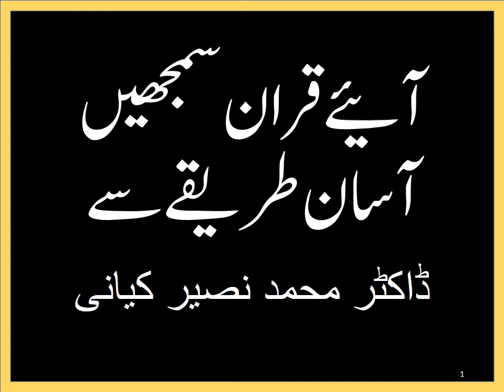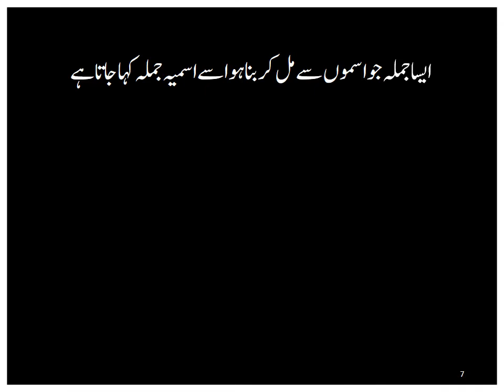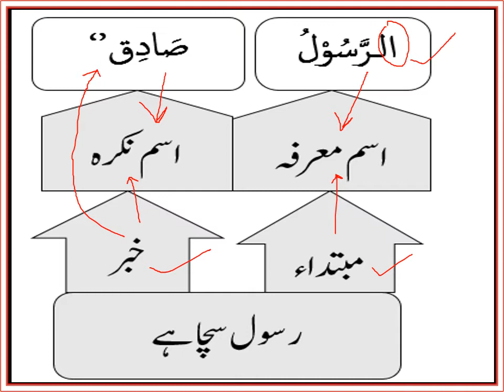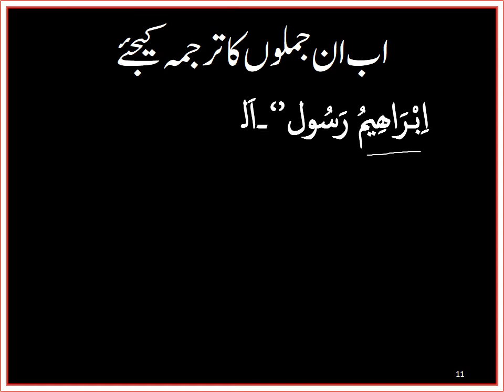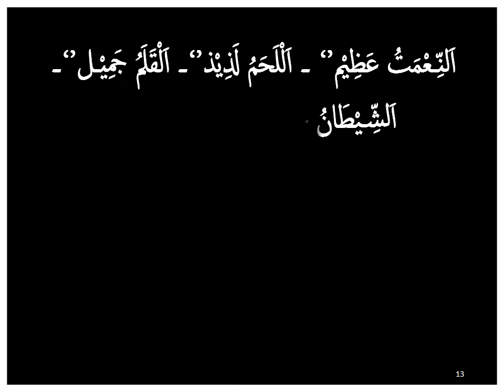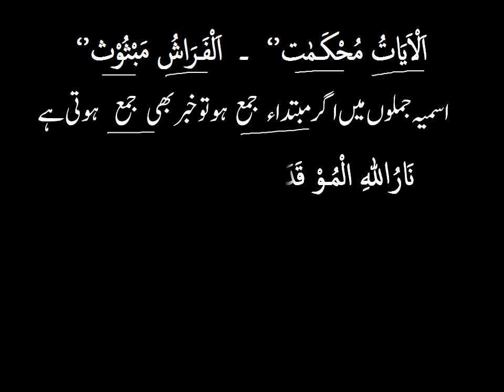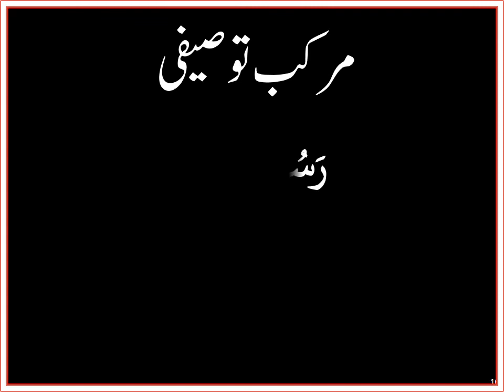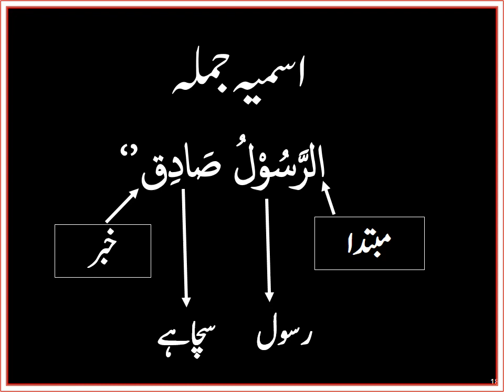قراں سمجھیں آسان طریقے سے: اسمیہ جملے سمجھنا اور بنانا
Understand Quran the easy way. Nouns. sentences. Understand Quran. Learn Arabic. Learn arabic grammar. Learn Koran. How to understand Quran. How to understand Koran? Free tutorial for understanding Quran. Koran is easy to understand. قرآنی گرائمر۔ عربی سیکھیں۔ ۔. Understand Koran.
This channel gives you information related to Education. It is a great channel that provides knowledge about education, training and motivation.
How to write assignments? Online Quran classes. Online understanding Koran. Quranic Arabic.
How to help students?
How to get higher grades?
What are natural and social sciences?
How we can do our research?
How to select a topic?
How to write a research proposal?
What is educational Research?
What is secondary Education?
What is elementary Education?
What is ECE?
How you can manage your classroom?
Classroom management?
Problem solving methods.
How you can manage your own monkey?
What are objectives of Education?
What is Bloom Taxonomy?
How we can learn English?
Parts of speech.
Developing a Research proposal.
Tools for Research
Research tools
Research Report Writing.
Comparative education
Education system of UK, USA, Malaysia, India, China, Finland, Singapore, Japan, Iran, Srilanka, Bangladesh.
What are objectives of education in Islam?
What is Islam?
How can we overcome sectarianism in Islam?
Islam is complete code of life
Cost effectiveness of Higher Education
Economics of Education
Types of Education Research
Policies and plans in Pakistan
Teacher Education in Pakistan
Teacher Education in developing countries
Teacher Education in Developed countries.
Significance of Education
What are flaws of Education?
Technology in Education
Idealism, Realism, pragmatism, post modernism
Philosophies of Education
Philosophy of Iqbal
Iqbal and youth
Philosophy of Imam Ghazali
Philosophy of Ibne Khaldoon
Relationship of Islamic philosophy with education
Curriculum Development
Management
School management
Data collection and data analysis
ICT in Education
computer in education
Leadership qualities
Success, Program instruction
Taxonomies of Objectives
Test Development
تعلیمی انتظامیات
کلاس روم منیجمنٹ
سکول منیجمنٹ
ریسیریچ
تعلیمی تحقیق
موثر طریقے سے کیسے پڑھائیں
لکھنا سیکھانا
Values in Islam
ترقی پذیر ممالک کا تعلیمی نظام
ترقی یافتہ ممالک کا تعلیمی نظام
پاکستان کے تعلیمی نظام کی خوبیاں اور خرابیاں
ٹیچر کے کرنے کے کام
تدریسی طریقے
موثر تدریس
Effective Teaching Method
How to increase school enrollment
سکول میں تعداد میں اضافہ کیسے کریں؟
تعلیم ۳۶۰ ڈگری
جدید دور میں پڑھایا کیسے جائے
پڑھنا سکھانے کی تدریس
تعلیمی مقاصد
تعلیمی نفسیات
نصاب سازی
نصاب سازی کے اصول
مشق کیسے لکھیں؟
نمبر کیسے زیادہ لیں
وقت کو کیسے قابو کریں ؟
How to manage our time?
Priority Setting
Making Decisions
تعلیمی وسائل و مسائل
تعلیم پر حکومت کی وارداتیں
تعلیم کوکیسے بہتر کریں؟
ہماری تعلیم کی تاریخ
سیاست اور تعلیم
کیا تعلیم امن کا باعث ہے؟
اصل تعلیم کون سی ہے ؟
اسلام کس طرح کا انسان چاہتا ہے؟
Character Bilding